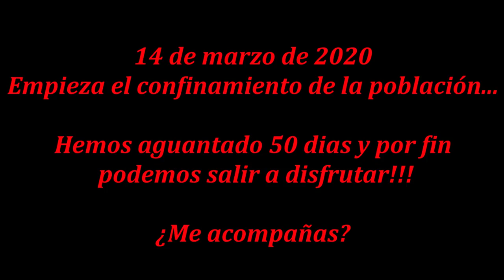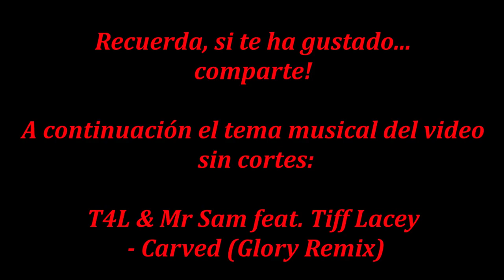Por fin LIBRES! | RT3